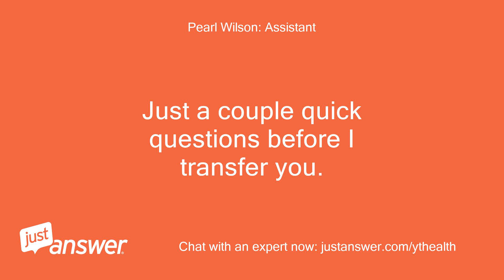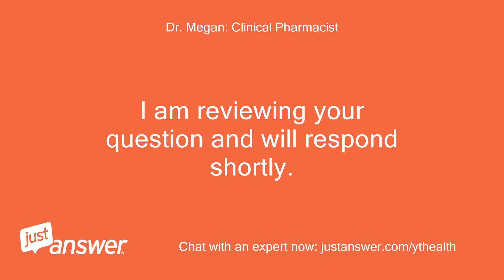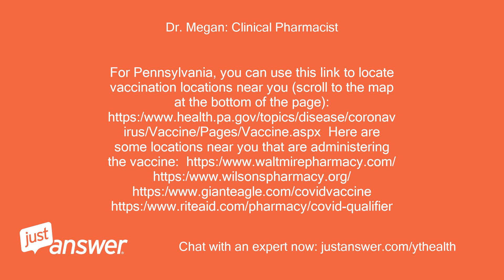Where can I sign up for a covid vaccine shot. I am 74 and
JustAnswer Customer from San Antonio, TX: Where can I sign up for a covid vaccine shot.
JustAnswer Customer from San Antonio, TX: I am 74 and having an extremely hard time finding a place.
Pearl Wilson: Assistant: The Pharmacist can help.
Pearl Wilson: Assistant: Are you experiencing any symptoms, such as a cough, fever, or shortness of breath?
JustAnswer Customer from San Antonio, TX: No symptoms
Pearl Wilson: Assistant: Where are you located?
Pearl Wilson: Assistant: How widespread is COVID-19 in your area?
JustAnswer Customer from San Antonio, TX: Alleghney County, Pa.
JustAnswer Customer from San Antonio, TX: I live outside of Pittsburgh, PA
JustAnswer Customer from San Antonio, TX: I have heart disease and diabetes
Dr. Megan: Clinical Pharmacist: Hello, I'm Doctor Megan, clinical pharmacist, with over 17 years of experience.
Dr. Megan: Clinical Pharmacist: I am reviewing your question and will respond shortly.
Dr. Megan: Clinical Pharmacist: Thank you!
Dr. Megan: Clinical Pharmacist: :)
Dr. Megan: Clinical Pharmacist: Good morning.
Dr. Megan: Clinical Pharmacist: You have reached JustAnswer.
Dr. Megan: Clinical Pharmacist: We are a medical information question and answer site.
Dr. Megan: Clinical Pharmacist: However, please be aware that the vaccine is in very short supply in many parts of the country and so getting an appointment may be difficult and challenging.
Dr. Megan: Clinical Pharmacist: For Pennsylvania, you can use this link to locate vaccination locations near you (scroll to the map at the bottom of the page): https:/ Here are some locations near you that are administering the vaccine: https:/ https:/ https:/ https:/